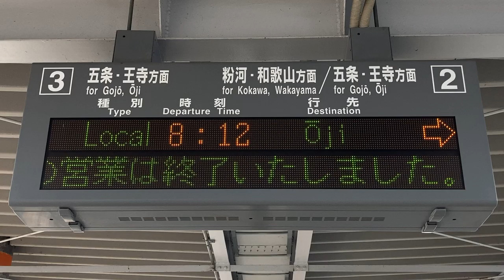JR西日本 橋本駅 ホーム 発車標(LED電光掲示板) その2